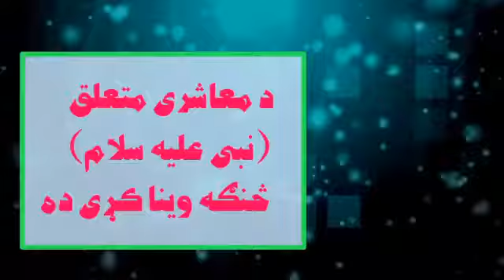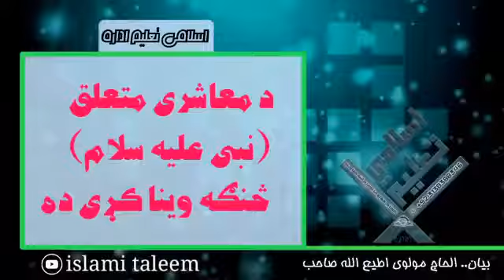د معاشرې متعلق نبي علیه سلام څنګه وینا کړې ده؟